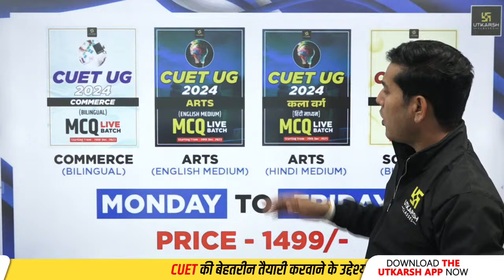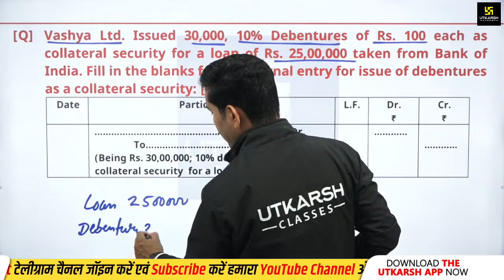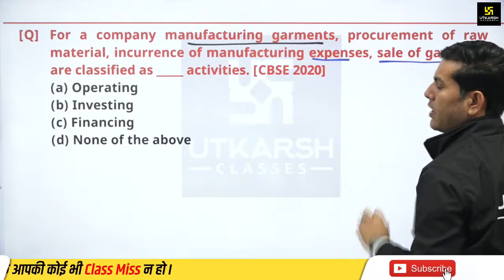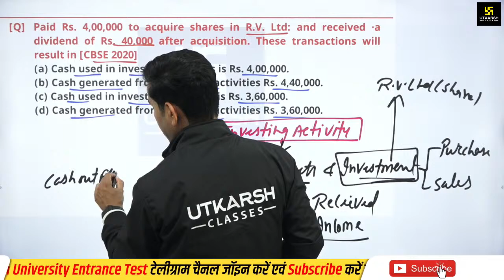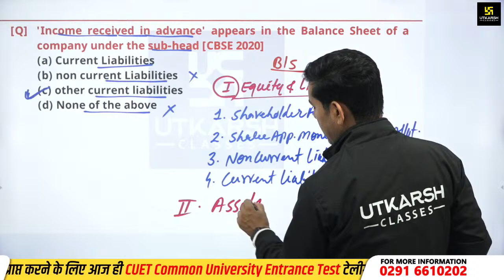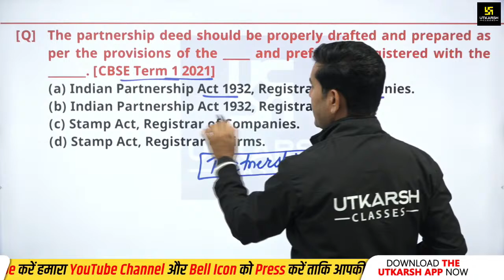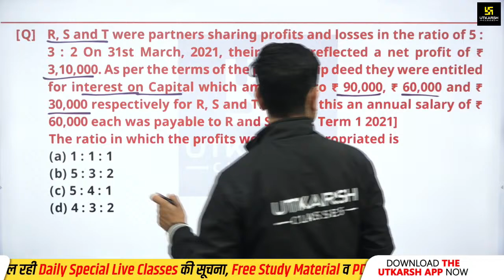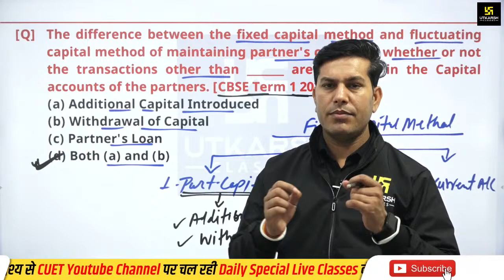Accountancy TOP MCQs #2 | Class 12th CBSE Pre Board Exam Preparation By Pratap Sir | CUET Utkarsh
About the video- CBSE Pre Board Express Series🔥In this class, you'll study CBSE Class 12 Accountancy for CBSE Pre Board Examination by Pratap Sir, which will be very fruitful for your exam.

cbse,
class 12 Accountancy,
cbse pre board,
cbse pre board exam 2023,
cbse pre board,
class 12 Accountancy cbse board,
CBSE 2024 Exam,
Boards 2024,